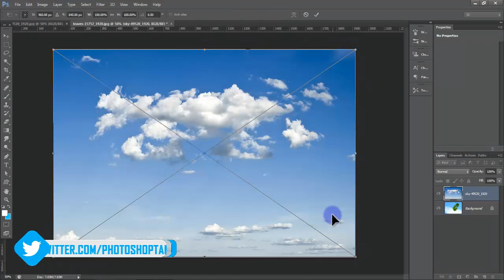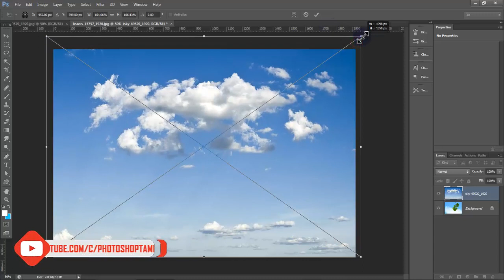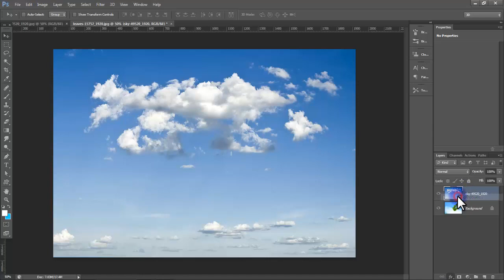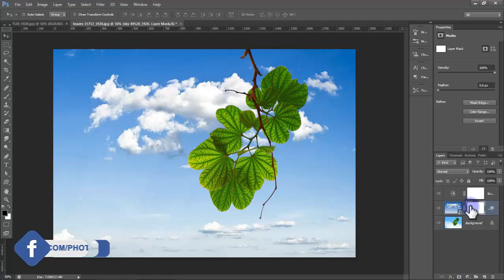How to Easily and Quickly change a Sky in Photoshop CS6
In this photoshop video tutorial i am going to show you how to create easily and quickly change a sky in photoshop cs6 tutorial tamil blend mode its very interesting to just try it guys for most useful in beginning stage keep watching photoshop tamilan many updates I hope you enjoy with my step process ,i'll try to give the best i can .

Keep in Touch:
Google+

Photoshop TAmilan
photoshoptamilan
photoshopTAmilan